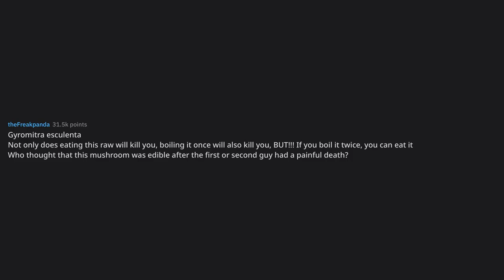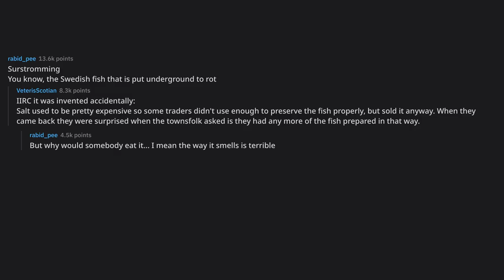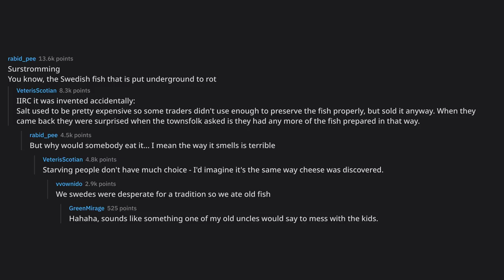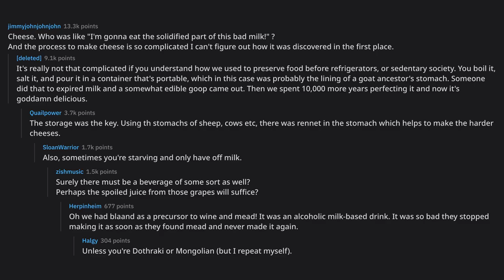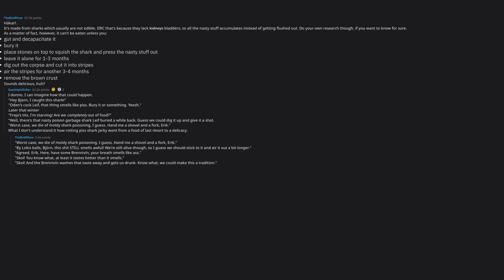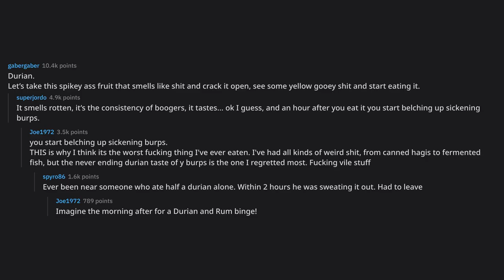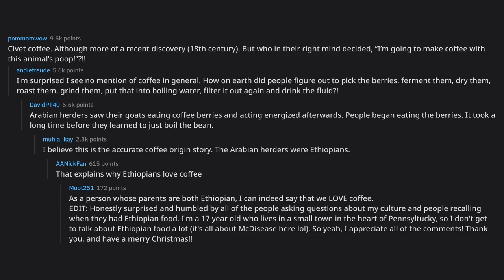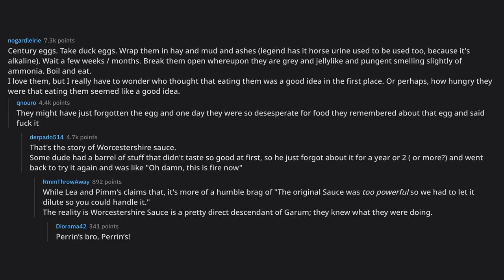What food has made you wonder, "How did our ancestors discover t... (r/AskReddit Top Posts)